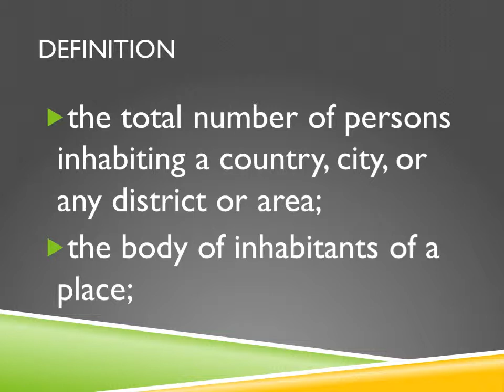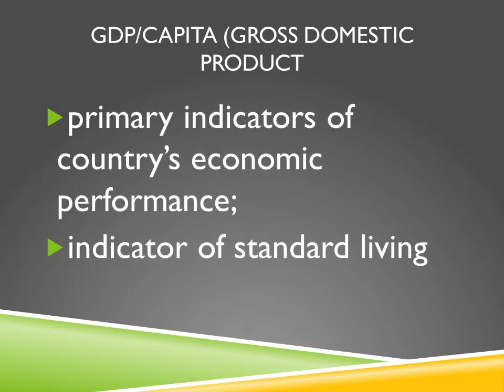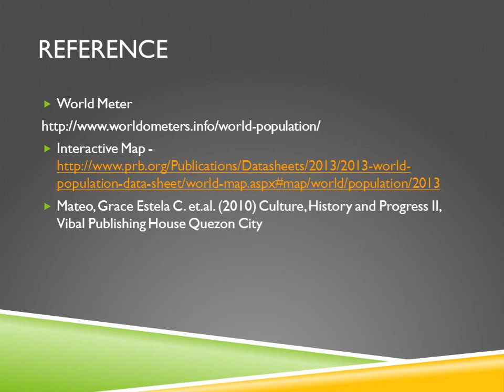Aera Aguila Population and Ethnolinguistics